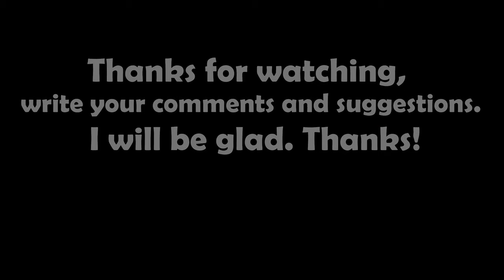Vehicles Drops on Suspension Bridge - Teardown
I will jump on a dynamic bridge with my cars and destroy it gradually, and I will also crash into a bridge in the game with a plane and destroy it.
The video should have been made in 4-5 hours.

The Wrong Way - Silent Partner (Music)